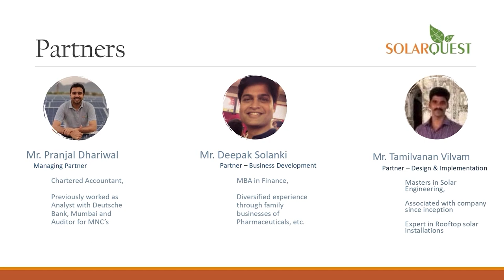anchorpriya अमेरिका बोला-भारत ने रूसी तेल खरीदा क्योंकि हम चाहते थे